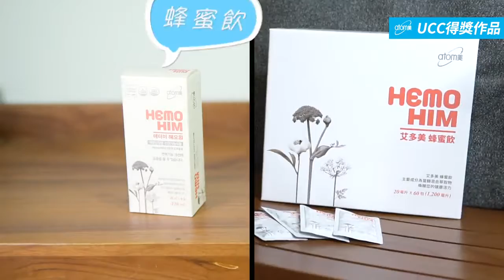My Atomy Day, What if without you, Atomy UCC Competition in Taiwan 1